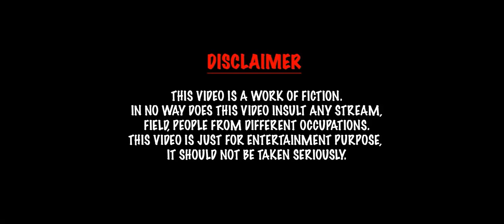when Student don't pay fees when teacher funny by Aashish chachalani